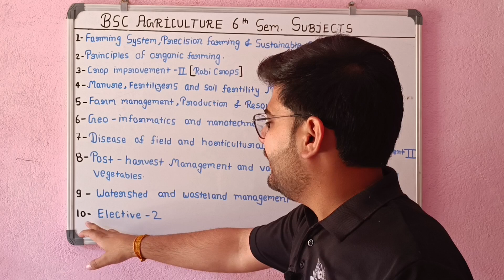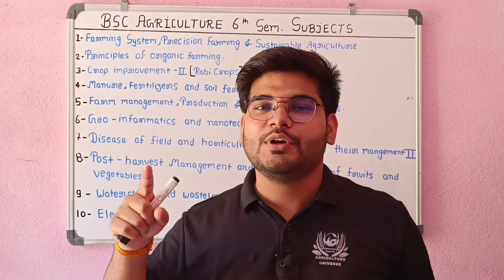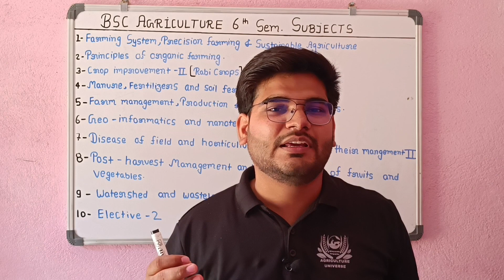BSC Ag. 6th semester subjects || Important Information